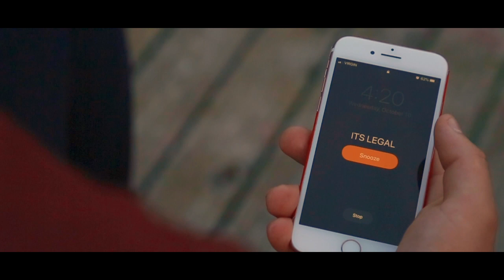The High Road (Short Film) Winner of the "Returning Hero" Category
This film came out of a 48-hour Film Challenge I was tasked to do back in October. As part of the requirements we were unfortunately limited in time and had to make a lot of awkward cuts and lost a few good jokes. Ive been wanting to make my own edit of this film for quite some time but just got around to it.

Here were the requirements of the challenge

-Meet with group (strangers) and come up with a script and execute it within 48 hours
- Story containing the "Returning Hero" Archetype
- Must use a flashlight as a key prop in the story
- Must use the line of dialogue "This is the high road?"
- Exactly 2 minutes (Of course i didnt stick to that for this version as thats the whole point)

The original edit was done by Chad Hinchey and Kelsey Behan who did a fantastic job within the requirements of the challenge. I just thought that it could be a lot better if it didnt need to fit those requirments so I made this version.

Big thanks to the Durham College Video Production program for setting up this challenge as it was a ton of fun and also big thanks to the crew that I worked with. We were all exhausted by the end of it but we came to love the result and even won the award for the best film in our category.

It was a fantastic experience and I'm so glad I was a part of it.